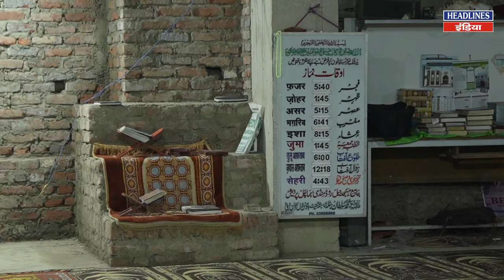पहले हथौड़े से तोड़ी दीवार, अब मुस्लिम गिराएंगे पूरी मस्जिद, कोर्ट ने दिया फरमान ! Headlines India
पहले हथौड़े से तोड़ी दीवार, अब मुस्लिम गिराएंगे पूरी मस्जिद, कोर्ट ने दिया फरमान !